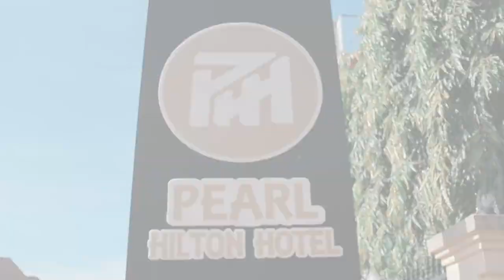Philomena + Emmanuel WEDDING TRAILER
Get your Commercial Video, Product or Service Promo, 2D Explainer Video, White Board Animation, Kinetic Typography Video, Animation, LOGO Intro, Logo Sting and More NOW